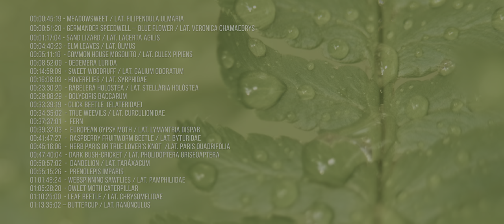8K HDR Macro World of Little Forest Inhabitants - Tiny Wild Animals and Insects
Immerse yourself in the breathtaking beauty of central European forests with this mesmerizing 8K HDR nature relax video. Delve into the intricate macro world of nature through stunning shots, capturing the vivid essence of summer foliage and the tiniest inhabitants, from delicate vegetation to fascinating insects. As the forest's soothing sounds envelop you, your worries will melt away, leaving you in a state of blissful tranquility. With its vibrant colors and impeccable focus, this video serves as a versatile stress reliever and an educational journey, offering a profound understanding of European wildlife. Whether you seek relaxation, inspiration for work or study, or simply a moment of reprieve, this 8K HDR video provides the perfect backdrop for it all.

You will find the following species 00:00:00 in this video:
00:00:45 - Meadowsweet (lat. Filipendula ulmaria)
00:00:51 - Germander speedwell (lat. Veronica chamaedrys)
00:01:17 – Sand lizard (lat. Lacerta agilis (Male)
00:04:40 – Elm leaves (lat. Úlmus)
00:05:11 – Common house mosquito (lat. Culex pipiens)
00:08:52 – False dagger ( lat. Oedemera lurida )
00:14:59 – Sweet Woodruff (lat. Galium odoratum)
00:16:08 – Hoverflies (lat. Syrphidae)
00:23:30 - Rabelera holostea (lat. Stellária holóstea)
00:29:08 – Sloe bug (lat. Dolycoris baccarum)
00:33:39 – Click beetle (lat. Elateridae)
00:34:35 – True weevils (lat. Curculionidae)
00:37:37 – Fern
00:39:32 – European gypsy moth (lat. Lymantria dispar)
00:41:47 – Raspberry fruitworm beetle (lat. Byturidae)
00:45:16– Herb Paris or true lover's knot  ( lat. Pāris quadrifōlia)
00:47:40 – Dark bush-cricket (lat. Pholidoptera griseoaptera)
00:50:57 – Dandelion (lat. Taráxacum)
00:55:15 – Small honey ant (lat. Prenolepis imparis)
01:01:48 - Webspinning Sawflies (lat. Pamphiliidae)
01:05:28 – Owlet moth caterpillar
01:10:25 – Leaf beetle ( lat. Chrysomelidae)
01:13:35 – Buttercup ( lat. Ranúnculus)

As you delve deeper into the enchanting world of central European forests through this mesmerizing 8K HDR nature relaxation video, you'll have the opportunity to discover some remarkable inhabitants up close. The meadowsweet graces the screen with its delicate white blossoms. This elegant wildflower has been used historically for its medicinal properties, often brewed into soothing herbal teas.

The Germander speedwell makes an appearance with its vibrant blue petals. It's a favorite among herbalists for its traditional uses in herbal remedies, including as an astringent and anti-inflammatory.

The false dagger beetle captures your attention. This fascinating insect is known for its striking metallic appearance and distinctive swollen thighs, which are used for mating rituals.
Filmmaker Alexey Romanov's journey into capturing the enchanting world of macro stories was a long-awaited dream, and he is elated to have brought this vision to life in his latest creation. However, this movie marks just the beginning of his exploration. Alexey is committed to delving even deeper into the captivating realm of insects and their extraordinary worlds. In this installment, he introduces us to the more accessible, often deemed "harmful" insects, which are abundant in forest ecosystems, offering a unique opportunity to observe and film their intriguing lives up close.

Throughout your journey, you'll gain a newfound appreciation for the intricate and diverse life that thrives in the forests, making this video both a relaxing escape and an educational experience like no other.

Video from: South Urals forest
Video title: Staring Into The Forest
Time of filming: May 2023
Equipment used: Z CAM E2-M4 4K Cinema Camera, Granite Lens with Macro rings,   Zoom H5 Handy Recorder
Video type: Nature relax video
Producer: Roman Khomlyak, Pro Art Inc
Cinematographer: Alexey Romanov
Editor, colorist, supervising editor: Alexey Romanov

The original sounds were recorded at the filming location.